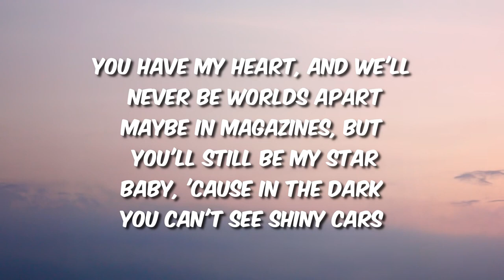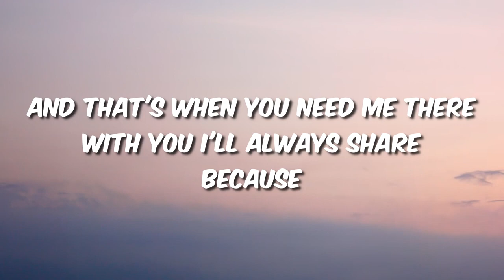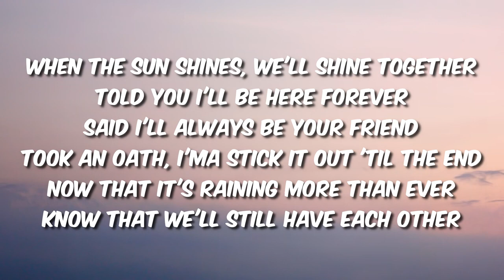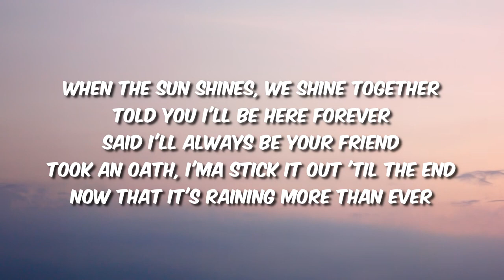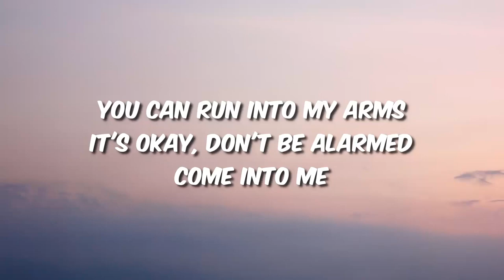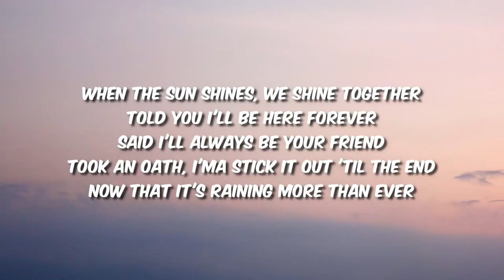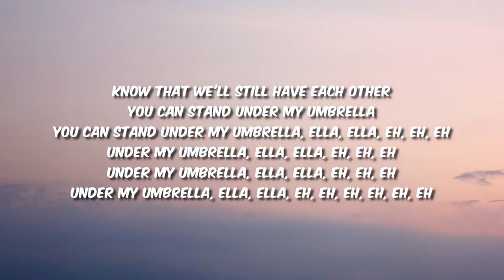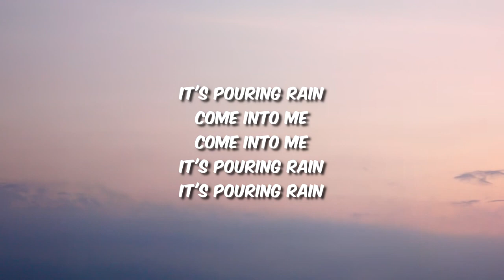Rihanna - Umbrella (Lyrics)